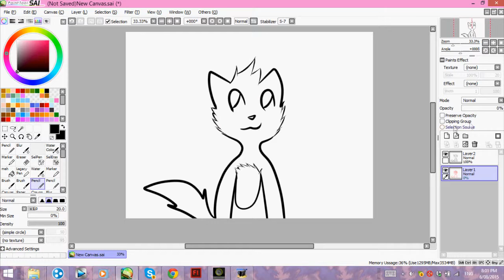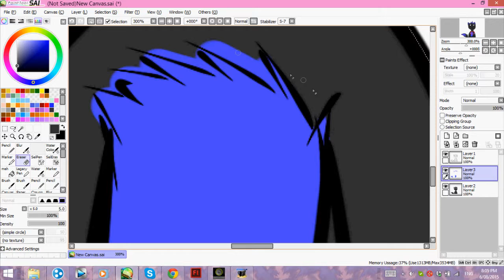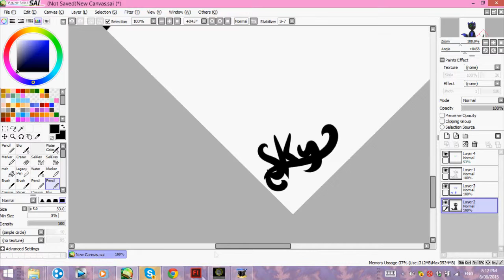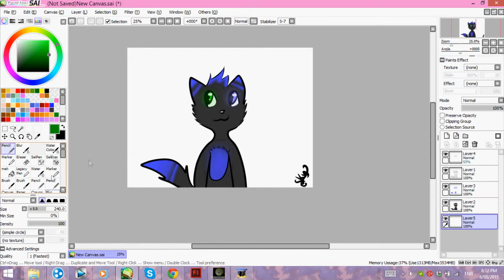friend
hope you like what speed paint should i do next hm tell me below